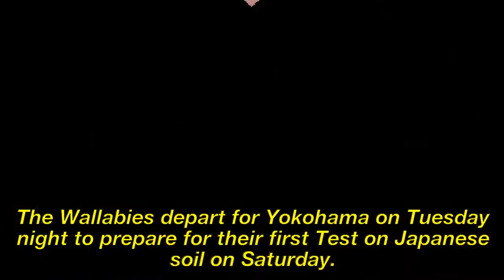Locks Matt Philip and Blake Enever are the bolters in the Wallabies Spring Tour squad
LITTLE-KNOWN locks Matt Philip and Blake Enever are the bolters in the Wallabies Spring Tour squad, with a lengthy injury list forcing coach Michael Cheika’s hand for the trip to Japan and the United Kingdom.

Philip, 23, was impressive for the Force in the club’s final Super Rugby season but the selection of Brumbies second-rower Enever, 26, is more of a surprise as Australia’s locking depth is tested following injuries to Izack Rodda (shoulder) and Rory Arnold (knee).